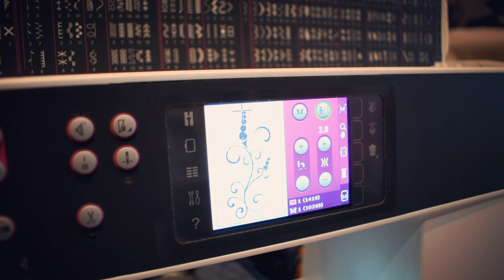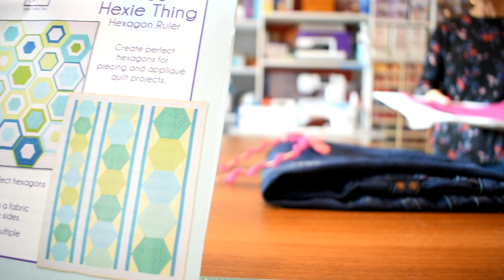Feltro e lana cotta | Come utilizzarli con la ricamatrice - Jolicì Tutorial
In questo video vedremo assieme come lavorare il feltro e la lana cotta con la macchina ricamatrice: 3 semplici tecniche di "felting"!

Tutte le attrezzature ed i materiali utilizzati nel video li trovi qui sotto, basta un clik ⬇️⬇️⬇️